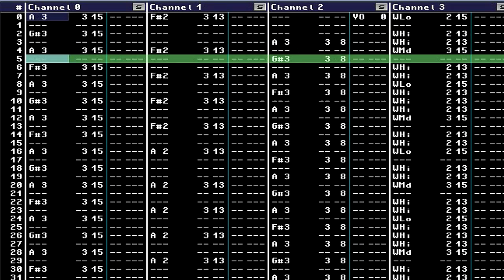Combat Cars - Character Select (Arranjo Master System)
Música da tela de seleção de personagens do jogo Combat Cars (Master System)

What is love? Baby don't hurt me. Don't hurt me. No more.
Mekmac é o Ednaldo Pereira??? Andrew é o Zamasu???